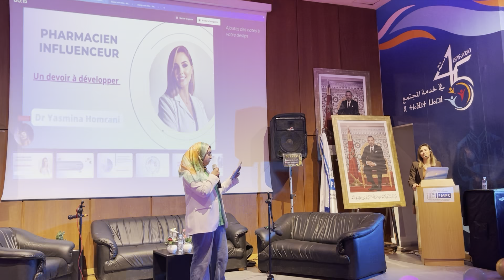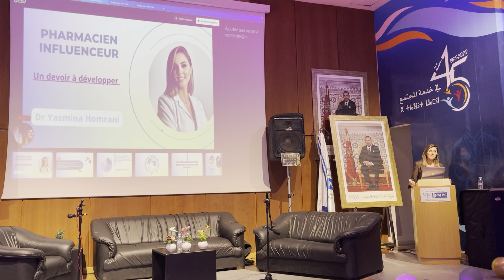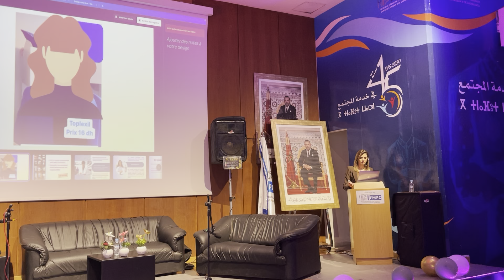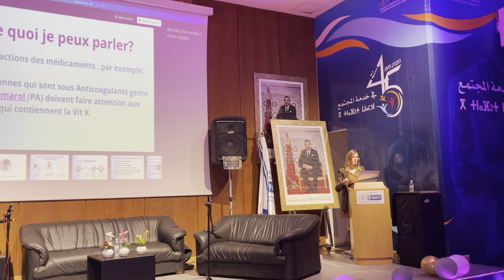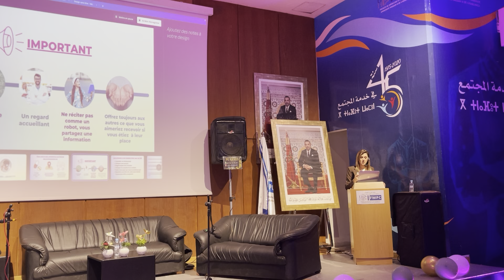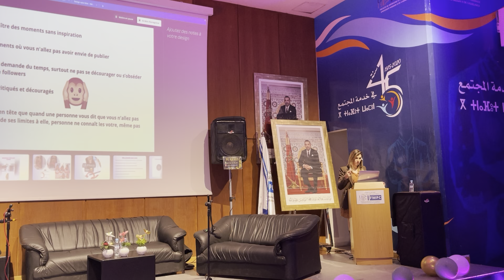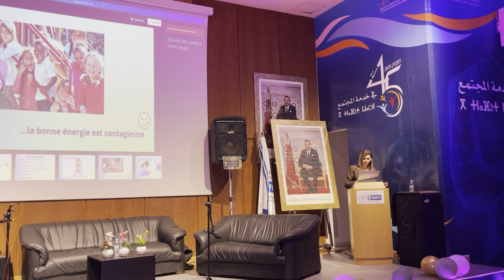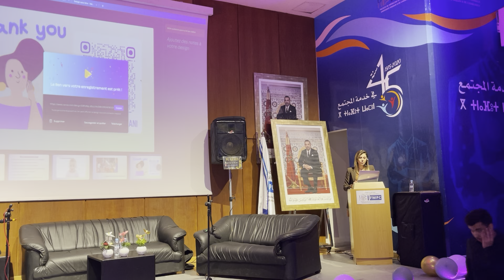Conférence à la Faculté de Médecine et Pharmacie de Casablanca